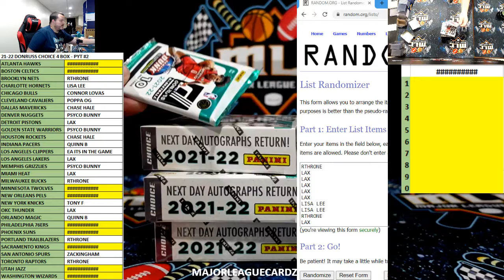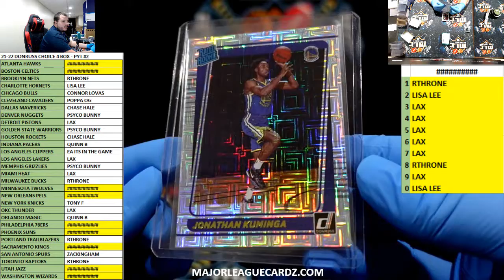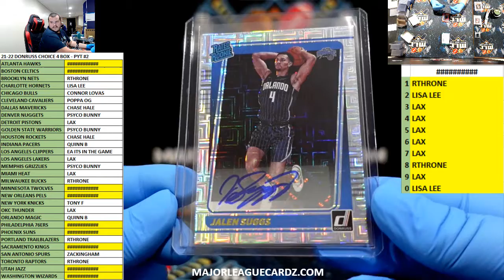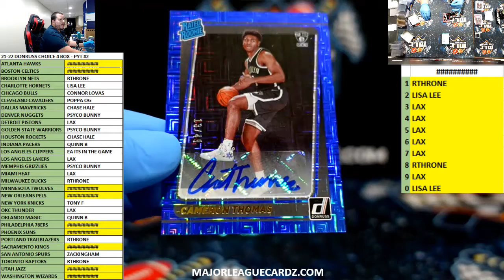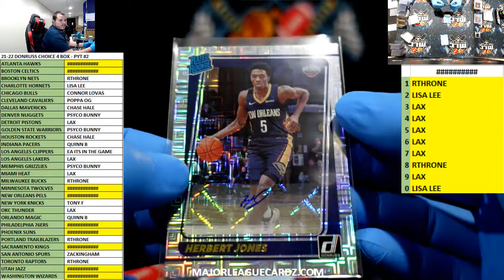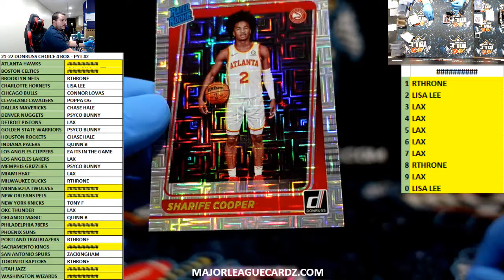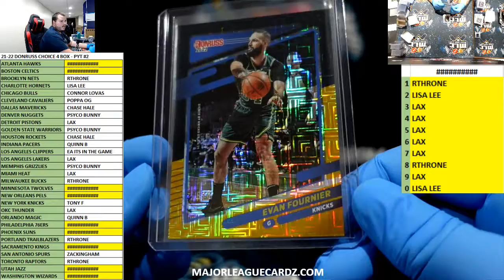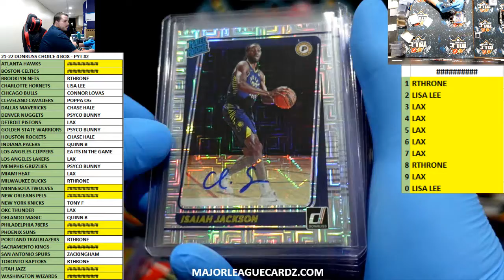21-22 DONRUSS CHOICE 4 BOX - PYT #2